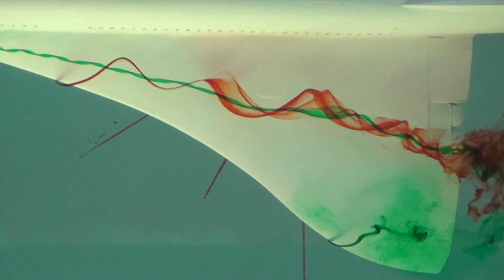Water Tunnel Facility - Dye System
The water tunnel features a pressurized, six-color dye system using water-soluble food coloring with individually routed lines from the dye canisters to the model support system. The system allows precise control of the rate of dye emission and provides a means of blowing air out of the dye lines going to the model.